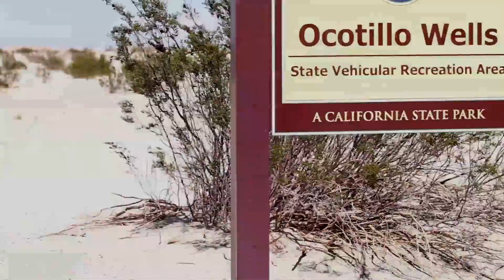RPI Racing Diaries Episode 5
RPI Racing has been busy the last few months after the Baja 500. The Team been planning for the 2014 point to point Baja 1000 race and then racing some MORE Racing races out at Barstow,Ca and Lucerne valley,Ca all between the Score-international series race's. check out the RPI Racing racing  the MORE FREEDOM 250 and the Score Rigid industries Desert Challenge in episode 5 of the RPI Diaries.